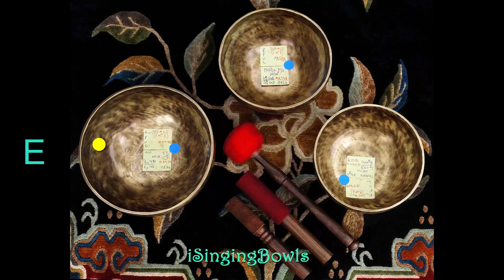Tibetan Singing Bowl Set #25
For critical listening please use headphones. For most accurate sound please select HD quality via the "gear" icon under the video.